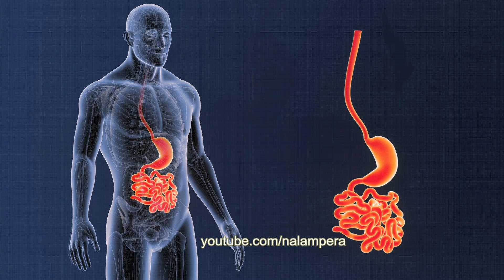வெங்காயத்தோலின் நன்மைகள் தெரிந்தால்..அப்புறம் குப்பையில் போடமாட்டீர்கள்!-Onion Peel.